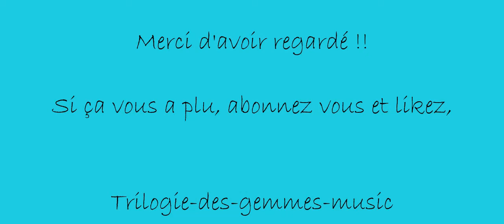les maudits mots d'amour - clip vidéo Gwen x Gideon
C'est une music de l'opéra rock " le rouge et le noir".